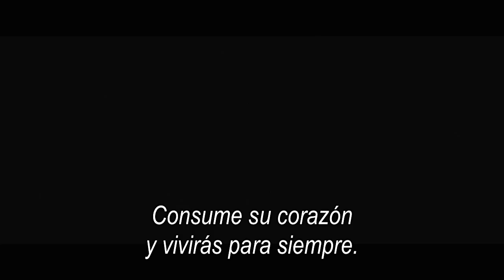Blancanieves Trailer RAVENA